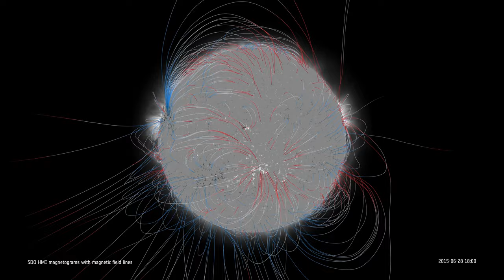Magnetic Sun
The Sun’s activity is driven by its restless magnetic field. The powerful movements of gas we see in movies of Sun, like this one taken from NASA’s Solar Dynamics Observatory (SDO) Atmospheric Imaging Assembly (AIA) instrument, are the result of invisible magnetic interactions orchestrating the activity. Unlike a simple bar magnet with its single north and south poles, the Sun’s field is highly complex. Regions of north or south polarity can appear through its surface, and they shift and change with time. This behavior can be revealed by instruments such as SDO’s Helioseismic and Magnetic Imager (HMI), which shows these different polarities as black and white regions on the Sun. These regions show where the Sun’s magnetic field lines are reaching out into space. Some of those lines turn around and plunge back inside the solar interior. These are called closed field lines. Others stretch out into space. These are called open field lines and they form the Solar System’s interplanetary magnetic field.

A superimposition of AIA 17.1 nm images revealing the Sun’s million-degree hot corona, and the magnetic field lines derived from the HMI magnetogram, shows that the visible activity of the Sun is closely associated with the magnetic activity. Because the open field lines reach out into space, particles can flow away from the Sun creating the solar wind. These flow out past the planets of the Solar System as well as spacecraft – including ESA’s Solar Orbiter. By measuring the conditions in the solar wind, Solar Orbiter is effectively measuring the magnetic activity that has previously taken place on or near the Sun.

This powerful ‘linkage science’ is a key aspect of Solar Orbiter’s mission. It is why the instruments on the spacecraft are split into two types: in situ instruments and remote sensing. The in situ instruments record the solar wind events as they sweep past the spacecraft, whereas the remote sensing equipment looks at the Sun itself. When the in situ instruments pick up specific changes in the solar wind, data from the remote sensing instruments can be examined to see what solar event triggered those changes.

Credit: ESA/ATG medialab; NASA/SDO/Goddard